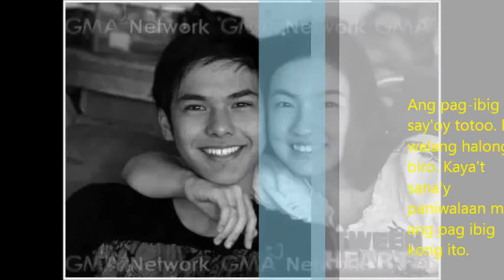Part Time Lover (KrisJoy Fanfic)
I made this SLIDE SHOW video because i love the Loveteam of Kris and Joyce (KrisJoy) Sana magustuhan nyo ito. =) Part Time Love made by Author @itsEZRAgram